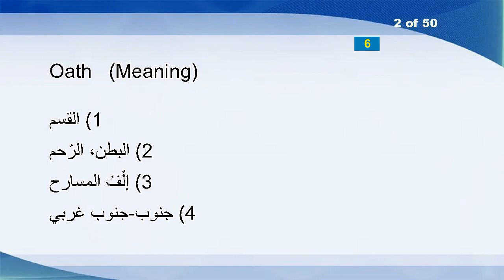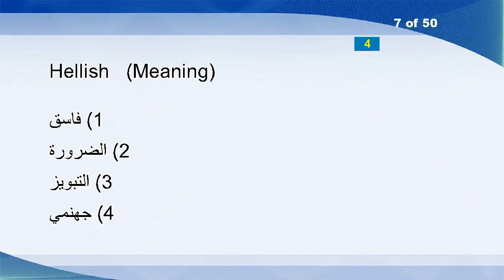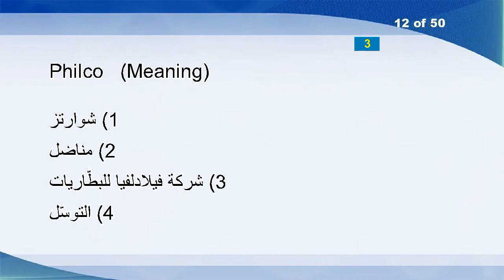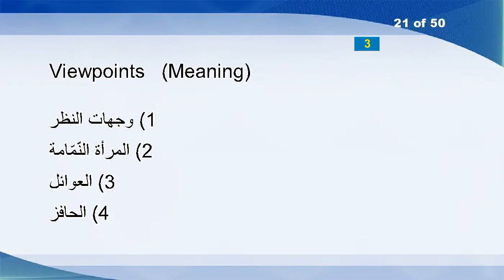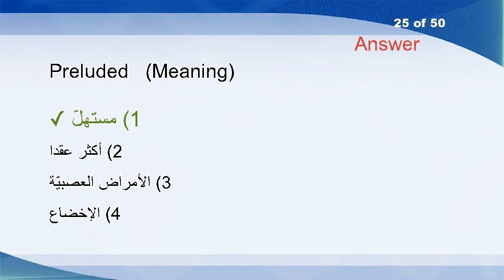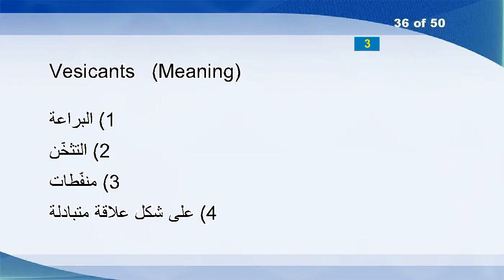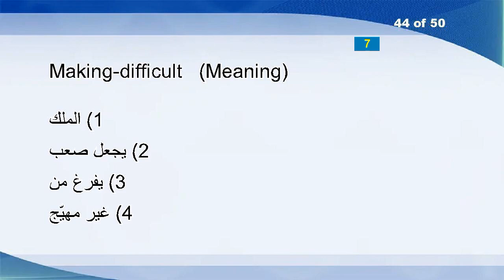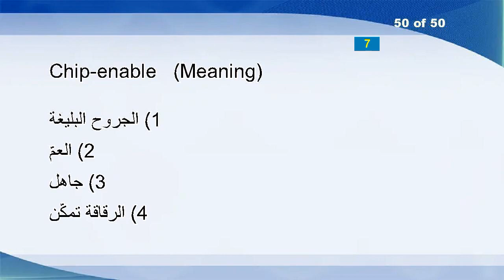English Arabic Vocabulary Word Power Test 723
Dell
Oath
Tiara
Adieu
Alumni
Taffy
Hellish
Transconductance
Unneutralized
Attainability
Changefulness
Philco
Feasting
Piano
Shelves
Buckboard
Immoderation
Beaming
Abstemious
Bethinks
Viewpoints
Gazed
Mortem
Gabrielle
Preluded
Window
Reb
Proctology
Gabbles
Connubiality
Abnegates
Immensity
Cinder
Interspersions
PageSetupDialogbase
Vesicants
Vermilion
Indelicate
Mitre
Ratifies
Warily
Degumming
Laureating
Making-difficult
Shinnied
Superimpose
Ectopic
Flier
Badinage
Chip-enable